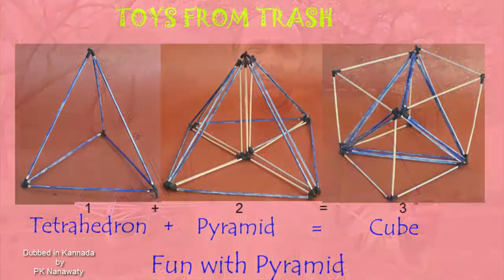Fun with Pyramid | Kannada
And to do this you need sticks of different length 19.5 cm and 14cm and some bicycle valve tube to join the sticks.
You can have sticks of other length but the ratio between the sticks should be square root (2) or 1.414, which is the ratio between side and diagonal of a cube.
First take small pieces of valve tube, make a wide hole and weave the other piece of valve tube inside to make a four way joint. Make lots of such joints.

Now with six larger 19.5cm sticks make a tetrahedron. This is a pyramid with triangular base. So first we make a triangle as base and connect three sticks on top to make a tetrahedron. 4 triangles, 4 joints and 6 sticks.

Now with 3 large sticks make a triangular base and then connect the three smaller sticks on to make another kind of triangular pyramid. This has same base as the tetrahedron but is smaller in height. Its height is exactly half that of a tetrahedron. And so its volume s also half that of tetrahedron.
And so now when we make four of these and join them together. We can make a square pyramid. Whose area will be 4 times half or 2 times that of a tetrahedron?

Notice that triangles of these pyramids of have same area and are made of large sticks.
Now we will take the 4 parts of the square pyramids and place them on four triangles of the tetrahedron and amazingly we make a perfect cube.
And so the interestingly volume of cube is 3 three times that of a tetrahedron. Since we made it by joining a tetrahedron and square pyramid whose area is twice of tetrahedron.